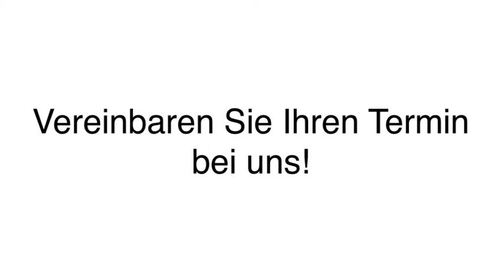Friseur-Seminare - Lünen Salon Bielicki Brautfrisuren & Eventfrisuren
Salon Bielicki Brautfrisuren & Eventfrisuren in Lünen ist Ihre erste Wahl, wenn Sie nach Friseur-Seminare oder Visagistik suchen. Für mehr Informationen erreichen Sie uns unter der Telefonnummer (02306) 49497 . Besuchen Sie uns auch unter der oben genannten Webadresse!